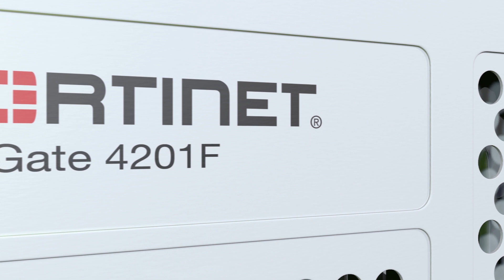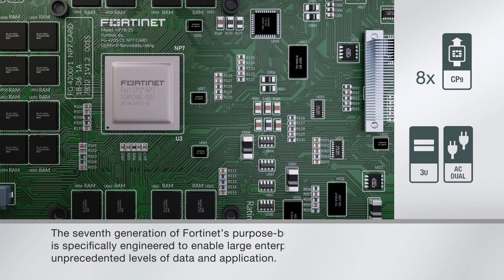Introducing the FortiGate 4200F | Next-Generation Firewall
The FortiGate 4200F, powered by Fortinet’s 7th generation processor (NP7), radically increases the speed, scale, and performance for large enterprise data centers and service providers. The 4200F delivers the highest performance and scale to securely drive digital innovation and meet the huge capacity and performance demands of critical business operations across a wide variety of verticals and large enterprises. With the Hyperscale and FortiCarrier License, the FortiGate 4200F will enable Service providers to deploy CGNAT at scale as well as enable inspection of roaming traffic.